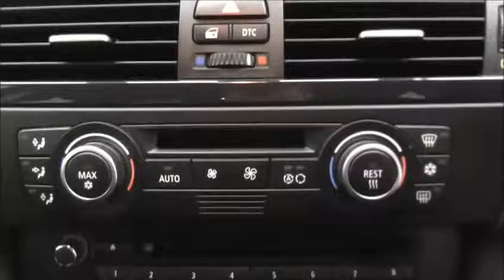2009 BMW 3 SERIES 320D SE BUSINESS EDITION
Full Service History | Full Black Leather Heated Seats | Sat Nav | Climate Control | Cruise Control | Bluetooth | 17" Alloy